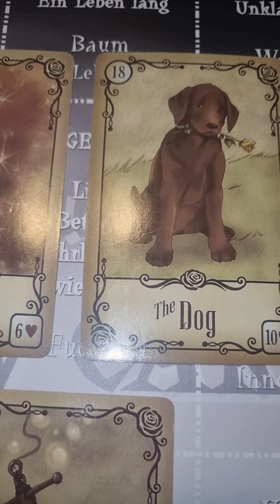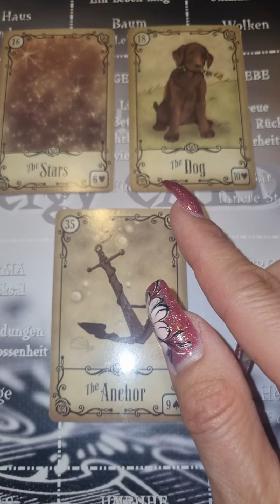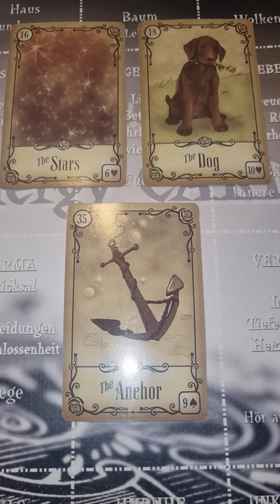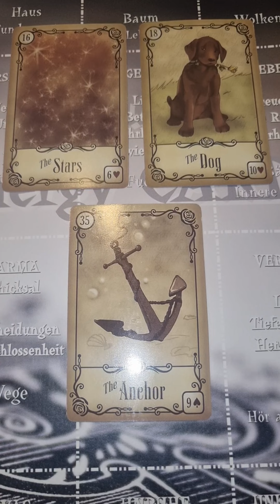Deine Tages Impulse für dich 💝 Klarheit wird kommen, du bist auf einem guten Weg 🙏